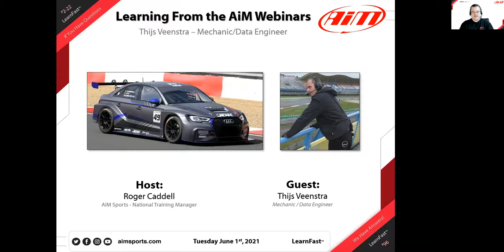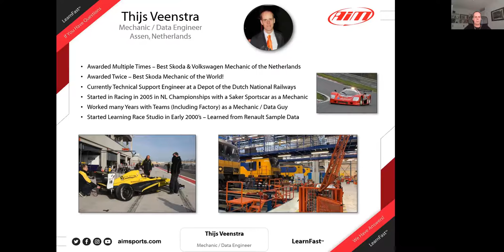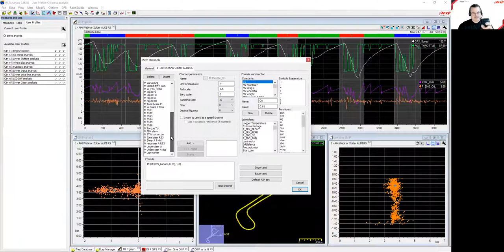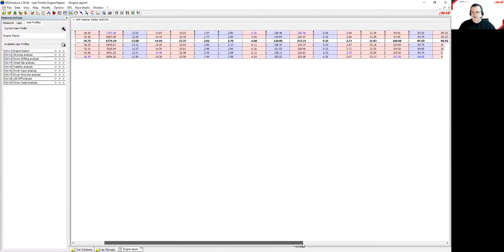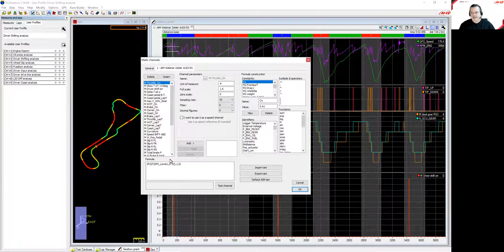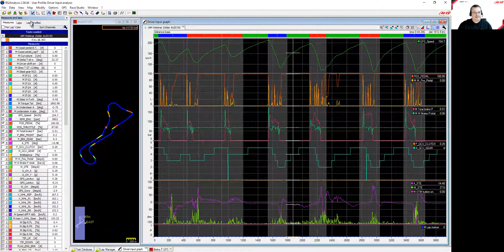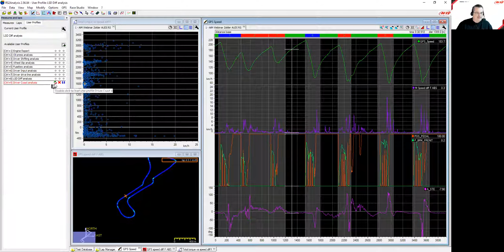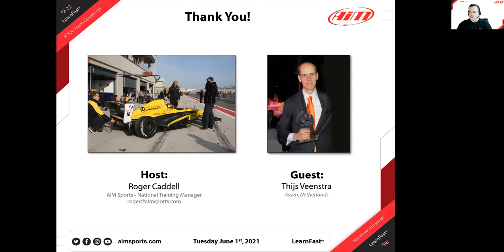2-22 Learning From the Aim Sports Webinars - Live Webinar with Thijs Veenstra - 6/1/2021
In this webinar, Thijs Veenstra, (AiM Sports Data User/Mechanic) and Roger Caddell (AiM Sports National Training Manager) discuss the AiM Sports LearnFast webinar series. Thijs is from The Netherlands and has attended nearly all of the webinars live and has been an active part of the live chat and questions & answers part of the webinars. He talks about many of the skills he has learned during the webinars and then shares 10 of the User Profiles he has created to help him do his data analysis more efficiently. Thijs also shared (links below) the AiM Race Studio 2 Analysis Data Files, User Profiles, Math Channels, and Track Map that will allow you to follow along with the examples he has demonstrated and help you create new and valuable User Profiles for your own data.

Q&A from today's webinar:  Coming Soon!